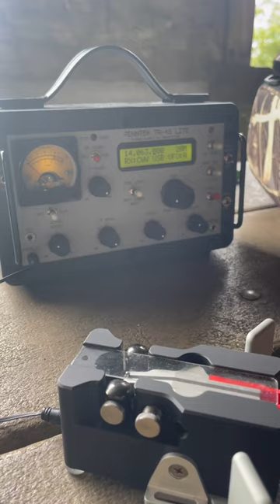Video Short: The New REZ Ranger 80 Antenna Quick Tour!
Click the link above to read full details about this activation, including all equipment links, at QRPer.com. This is a short video--stay tuned for a more in-depth look at the REZ Ranger 80!

HOW TO SUPPORT:
You'll notice I have no ads in my videos. Note that both fall under the name of the SWLing Post which is a part of QRPer.com.

73,
Thomas
K4SWL